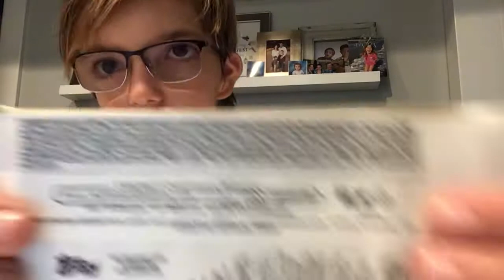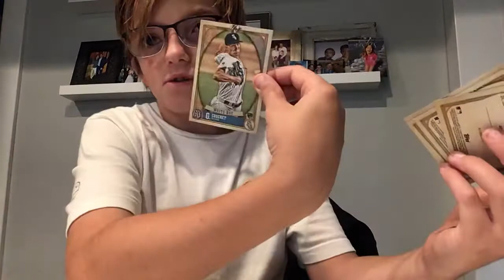RETAIL RIPS: 2021 Gypsy Queen pack